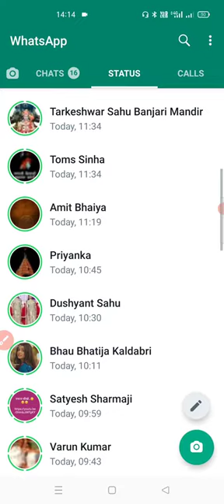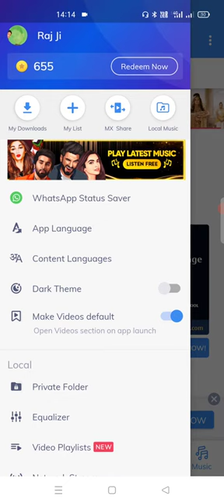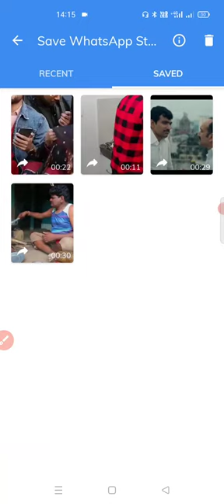Whatsapp Status Download कैसे करे ?